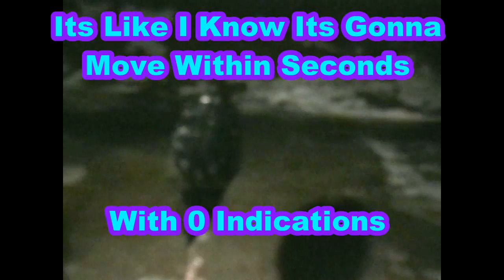👽Telemagnetics👽 True Hard Work & Dedications Always Pays Off‼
I Demonstrate My Hard Earned & Tuned Magnetic Energy. I Have Put In 2000+ Hours Of Training In Don't Forget. All The Little Things I Have Been Training With REALLLLY Have Begun To Tighten My Energy So it's Much Easier To Show & Demonstrate Control. My Training Payoffs All The Time :) Now, All I Need Is A Foiled Air Ship & Take Flight ACROSS The World. Enjoy & May the Force Be With You🙏👽